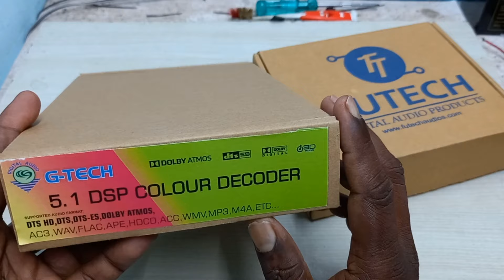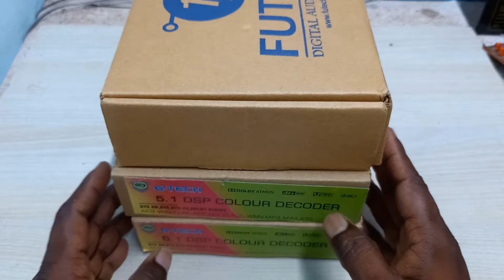FUTECH DSP REMOTE KIT & GTECH DSP REMOTE KIT AVAILABLE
FUTECH DSP VERSION 3 REMOTE KIT மற்றும் GTECH DSP COLOUR DISPLAY REMOTE KIT இரண்டு மட்டும் இருக்கு வேண்டுமென்றால்